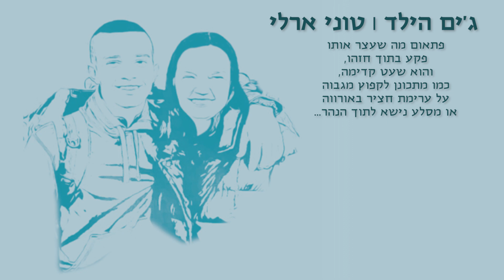ג'ים הילד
מוזיקה מתוך הספר "שיר לשבת" תצא כאן, בפייסבוק ובבנדקמפ מדי יום.
ליפתח יעבץ, יפתח הילד היה טניסאי מבכירי שחקני הנוער בארץ. כמעט כל בוקר ב 6 על המגרש במשטר אימונים קפדני
הספר כאן:
מוזיקה: צופית דורי
הפקה: ג'ני פקמן
ייעוץ מוזיקלי: ענת פורט
מיקס: אוריה ברטל, ג'ני פקמן וצופית דורי
מאסטר: יורם וזאן
עיצוב עטיפת הספר: לילך אלמוג